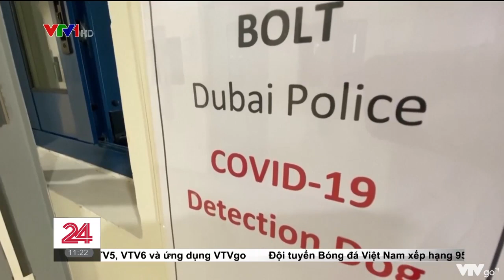Sử dụng chó nghiệp vụ để phát hiện người mắc COVID 19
Nhanh chóng, hiệu quả, và tiết kiệm là những gì mà nhiều chuyên gia nhận xét về một phương pháp xét nghiệm COVID-19 mới. Đó là phương pháp dùng chó đánh hơi tìm người mắc COVID-19. Các nhà khoa học tại Các tiểu Vương quốc Arập Thống nhất đã sử dụng 3.290 mẫu xét nghiệm PCR để cho các chú chó đánh hơi, nhằm so sánh khả năng phát hiện COVID-19. Kết quả cho thấy độ chính xác lên tới 98,2%.